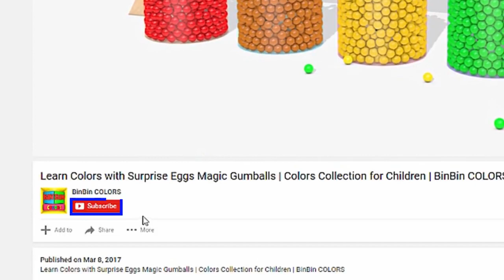Learn Colors with Soccer Balls Popping Lollipop for Kids - Color Balls for Children | BinBin COLORS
This video learn colors with Soccer Balls Popping Lollipop - Soccer balls colors for Kids - Color Balls  for Children | BinBin COLORS. Each soccer balls into garage and press th button, soccer balls rolling and change colors. Then a needle jump up and popping soccer balls into a lollipop with full colors for kids, babies, children.

+ Learn Colors for Kids - Learn Colors for Children, Toddler | BinBin COLORS

Welcome to BinBin COLORS channel for Kids. We teach colors for kids.
Learn Colors with Cutting Fruit and Learn Name of Fruits for Kids - Kids Learning | BinBin COLORS
Learn Colors with Toilet Poop for Kids - Learn Colors with Soccer Balls for Children | BinBin COLORS
Learn Colors with Soccer Balls Bashing by Road Roller for Kids - Surprise Eggs Color | BinBin COLORS
Learn Colors With Superheroes Eggs Bashing By Excavator For Children Toddlers | BinBin COLORS Learn Colors with Ice Cream Doctor Drill n Fill for Children - Ice Cream for Kids | BinBin COLORS